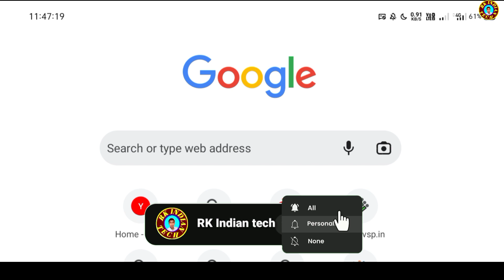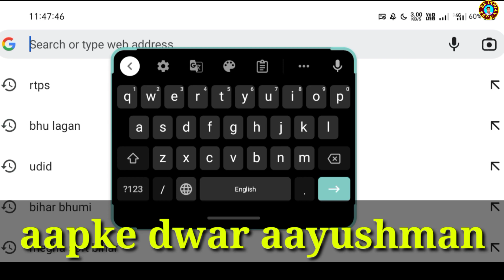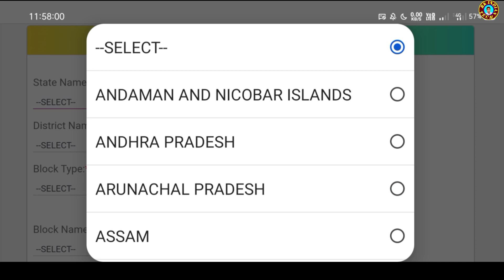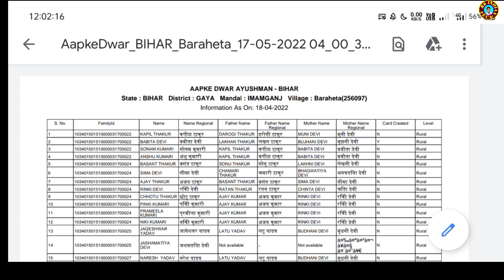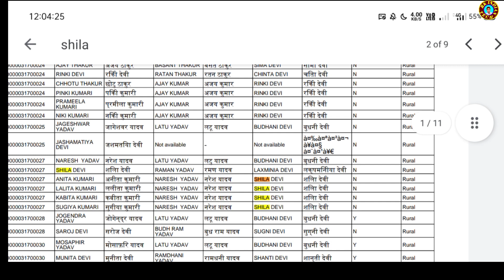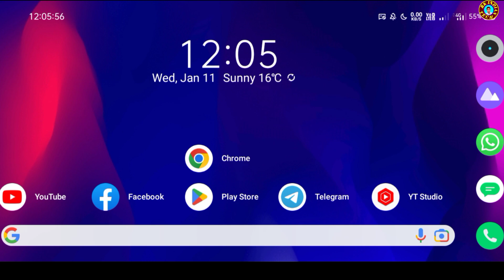aayushman card ki list Kaise dekhen 2023 | aayushman card list download kaise karen 2023 |pmjay list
हेलो दोस्तों,
नमस्ते,
इस चैनल पर आप सभी को टेक्निकल से जुड़ी हर एक जानकारियां एवं ऑनलाइन फॉर्म लेटेस्ट जॉब अपडेट एवं अन्य जानकारियां आपको इस चैनल के माध्यम से दिया जाएगा

rk706105

अस्वीकरण